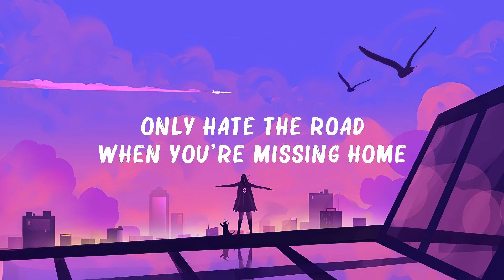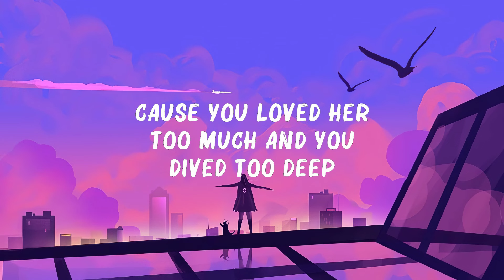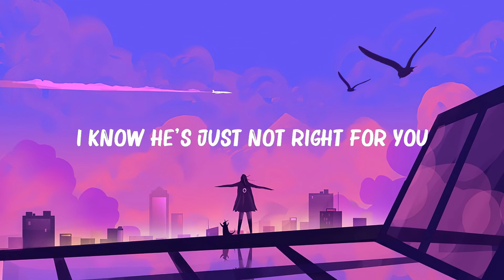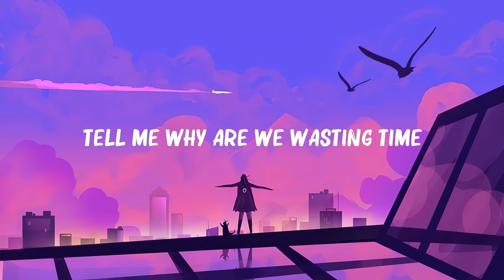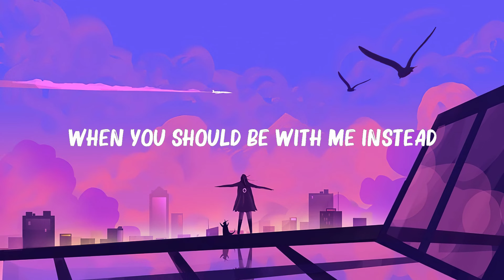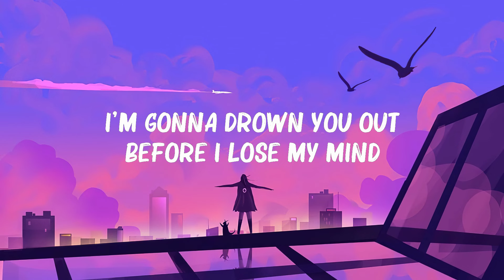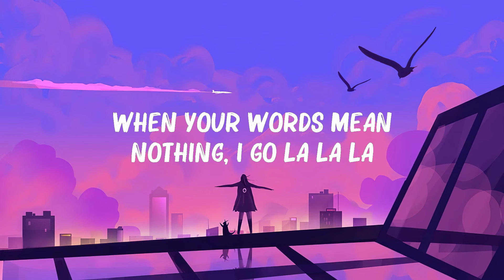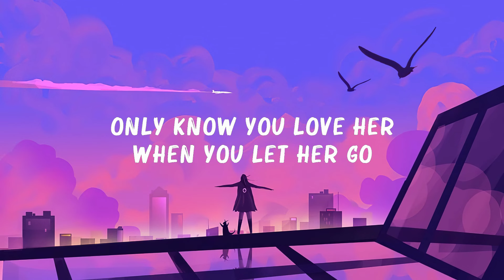Passenger - Let Her Go (Lyrics) | Shawn Mendes, Naughty Boy, Sam Smith,...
Passenger - Let Her Go (Lyrics) | Shawn Mendes, Naughty Boy, Sam Smith,...(Mix Lyrics)